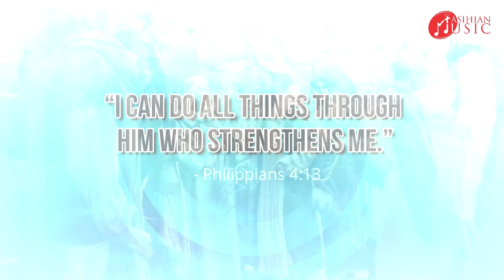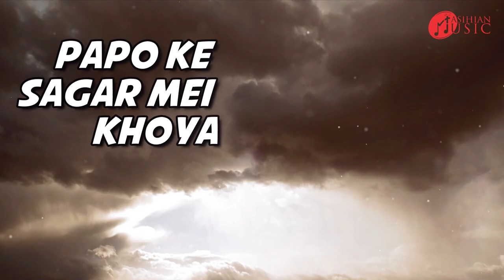VANDANA KARTE HAI HUM | MASIHIAN MUSIC | BEST CHRISTIAN DEVOTIONAL SONGS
This is the day that the Lord has made, let us be glad and rejoice in it, Sing praise to the Lord and give thank to Him for each new day. Hebrews 13:15 says, “By him, therefore, let us offer the sacrifice of praise to God continually, that is, the fruit of our lips giving thanks to his name.”

"The LORD is my strong defender; he is the one who has saved me. Christian devotional songs is my God, and I will praise him, my father’s God, and I will sing about his greatness.”
 Exodus - 15:2

Download Mobile App :
For Android:-